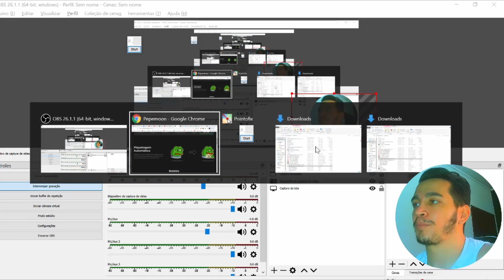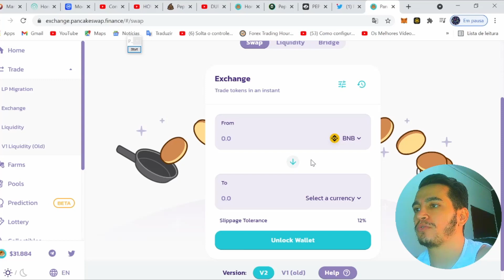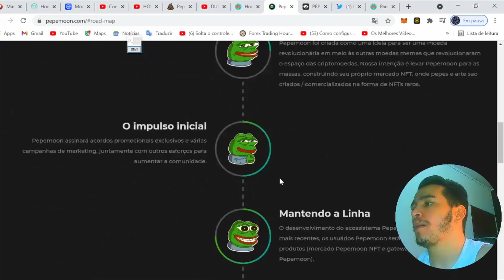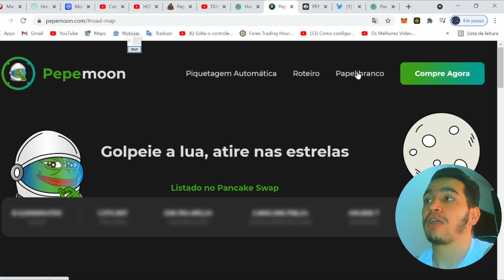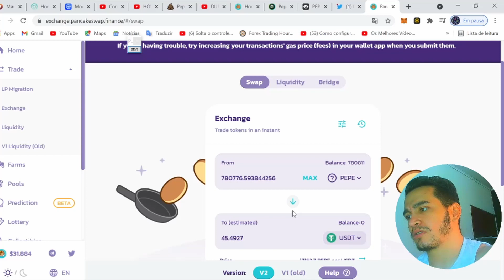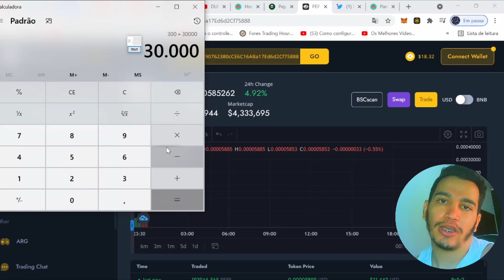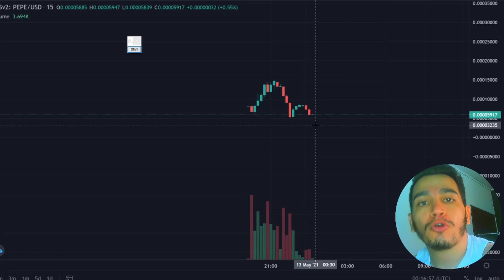PEPEMOON POTÊNCIAL DE 10000% - PROJETO INTERESSANTE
Roteiro

Protocolo inicializado
Pepemoon foi criada como uma ideia para ser uma moeda revolucionária em meio às outras moedas memes que revolucionaram o espaço das criptomoedas. Nossa intenção é levar Pepemoon para as massas, construindo seu próprio mercado NFT, onde pepes e arte são criados / comercializados na forma de NFTs raros.

O impulso inicial
Pepemoon assinará acordos promocionais exclusivos e várias campanhas de marketing, juntamente com outros esforços para aumentar a comunidade.

Mantendo a Linha
O desenvolvimento do ecossistema Pepemoon estará em seus estágios mais recentes, os usuários Pepemoon serão convidados a testar nossos produtos (mercado Pepemoon NFT e gateway de pagamentos Pepemoon).

Para a lua!
Os principais projetos do Pepemoon estarão prontos e vamos começar a escalar esses projetos. Além dos principais eventos de queima que ocorrerão, planejamos queimar tokens adicionais comprando Pepemoon com 50% de todos os lucros gerados pelo ecossistema Pepemoon, esses tokens também serão queimados para reduzir tremendamente o fornecimento circulante. Nesse ponto, qualquer pessoa pode usar os produtos do ecossistema Pepemoon. Artistas e designers conseguiram fechar negócios exclusivos para lançar sua arte apenas em nosso mercado Pepemoon NFT (O Pepemoon não será apenas um mercado NFT relacionado a Pepe ou meme).

QUALQUER comerciante pode aceitar Pepemoon como método de pagamento usando nosso portal de pagamentos Pepemoon, o que significa que você pode gastar seu Pepemoon em qualquer loja